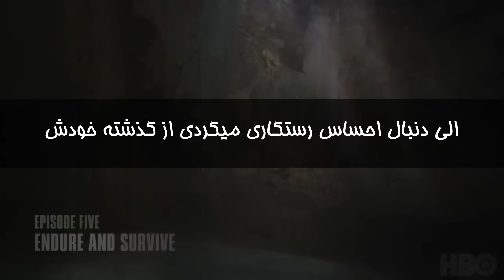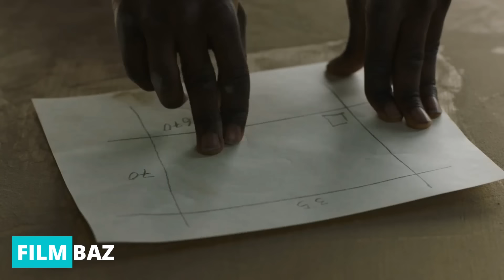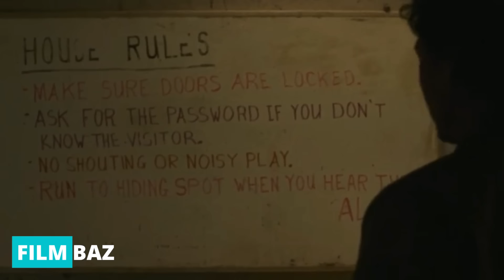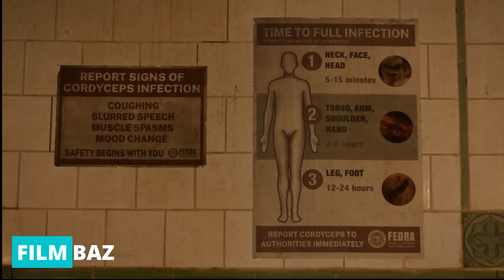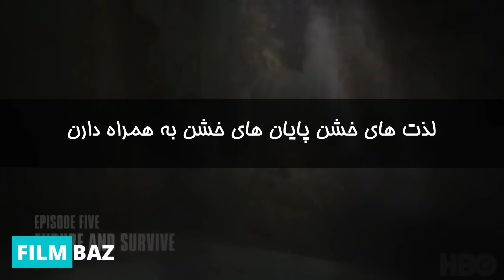بررسی و موشکافی قسمت پنجم سریال آخرین بازمانده از ما - The Last of Us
توی این ویدیو قراره بریم سر وقت قسمت پنجم سریال آخرین ما
یا همون سریال The Last of Us
این سریال توی آمریکا 10 میلیون بیننده داشت و تبدیل شد به پر بیننده ترین سریال سال 2023
و بعد از سریال خاندان اژدها پر بازدید ترین سریال اچ.بی.او مکس بوده